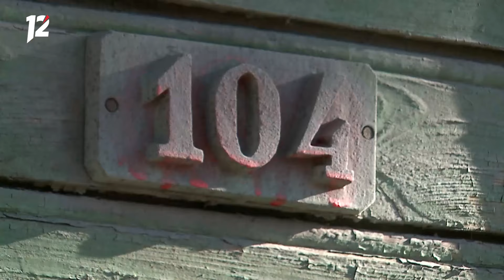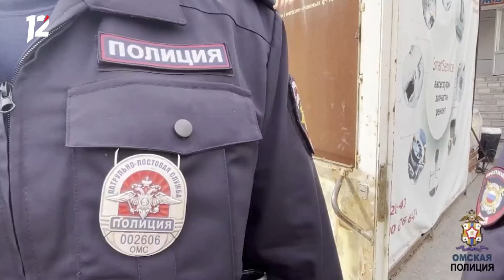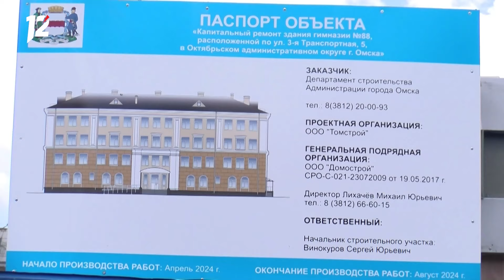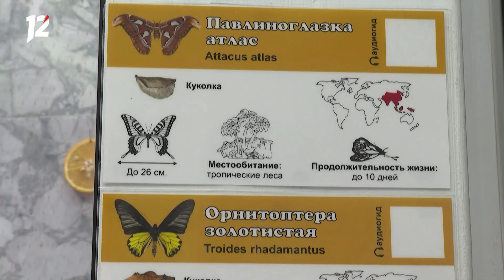Таинство освящения храма / Реконструкция старинного дома / Уникальные бабочки. Новости Омска